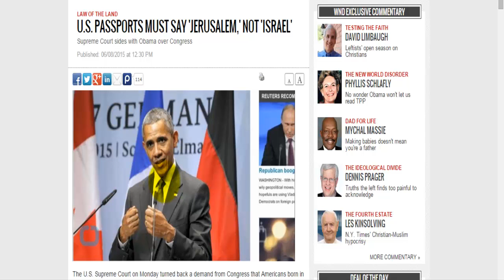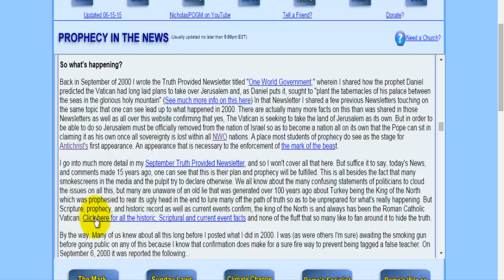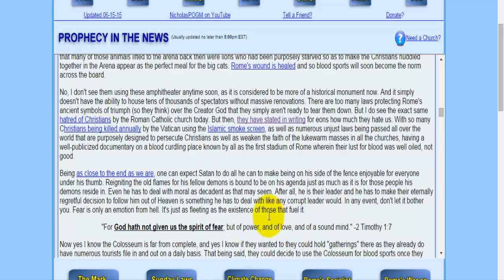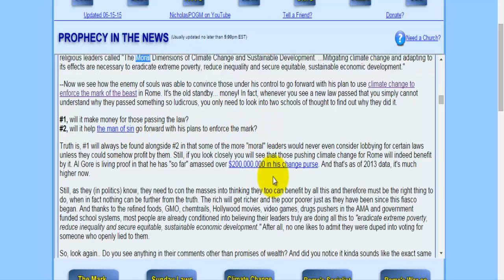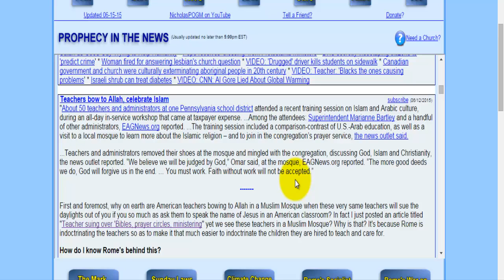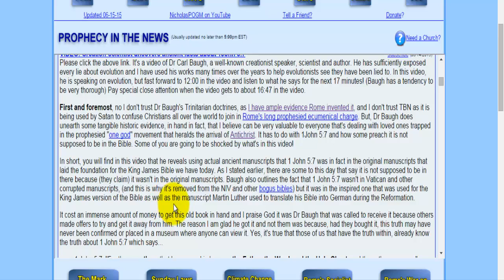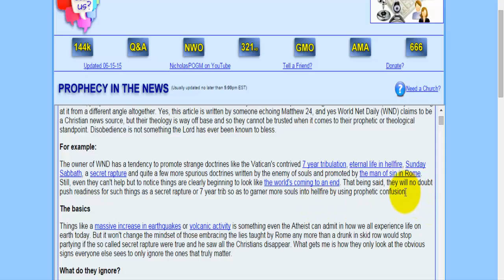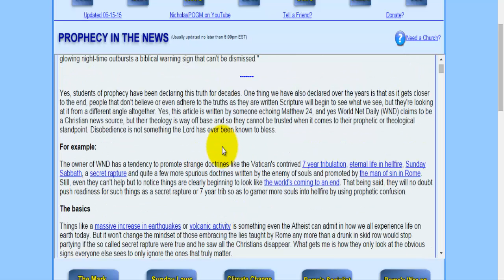Prophecy in the News 6/9/15 - 6/15/15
Extra articles listed in video

VIDEO REFERENCE
Hard Questions for Evolutionists - Part 1 of 2 - Dr. Carl Baugh